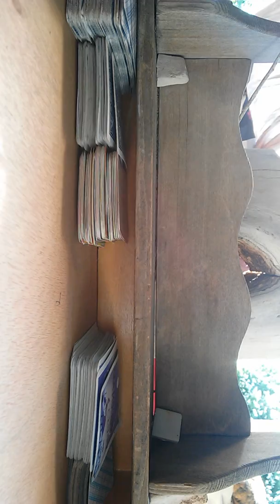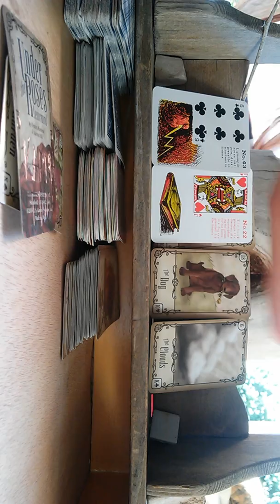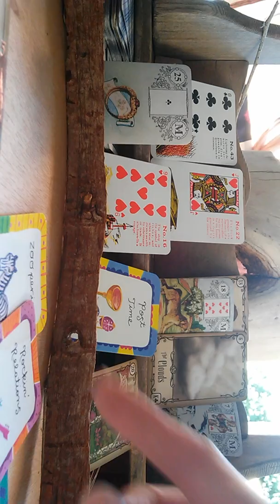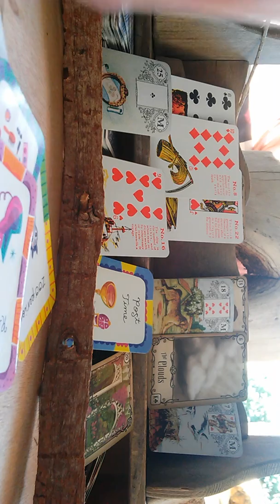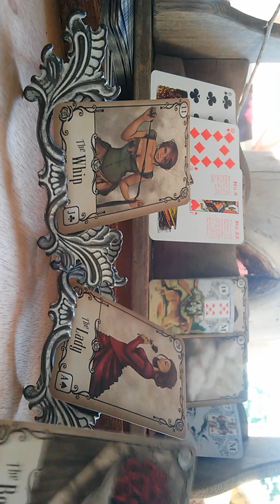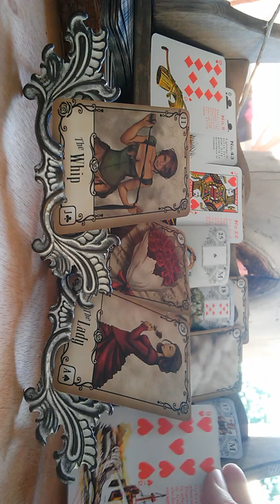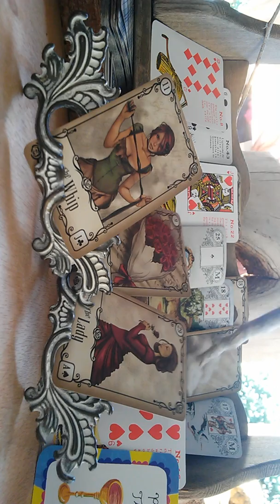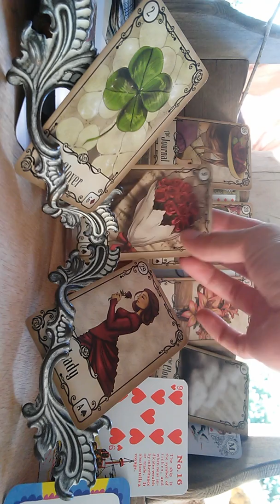The Lady's Garden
Forecasts, Readings & Services